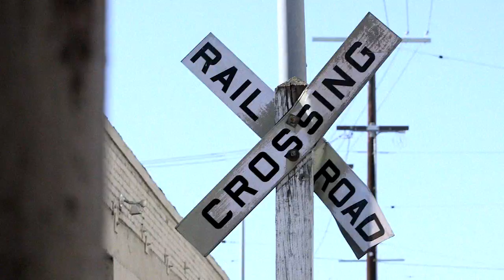Natalie Maines - Natalie Maines - Mother (EPK)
Pre-order Natalie’s debut solo album MOTHER now Available everywhere May 7

Music video by Natalie Maines performing Natalie Maines - EPK. (C) 2013 Columbia Records, a Division of Sony Music Entertainment